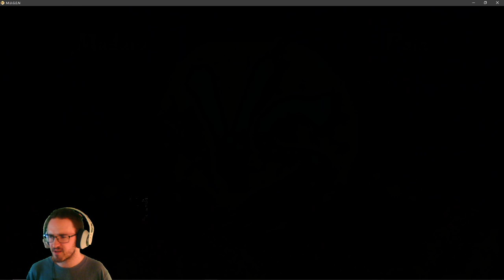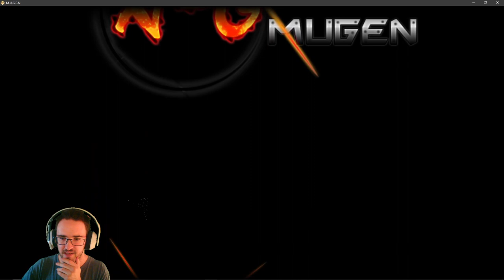Naruto War of Shinobi l Pain VS Arcade Mode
Almighty Push, Pain takes on Arcade Mode in this weeks episode of Naruto War of Shinobi.